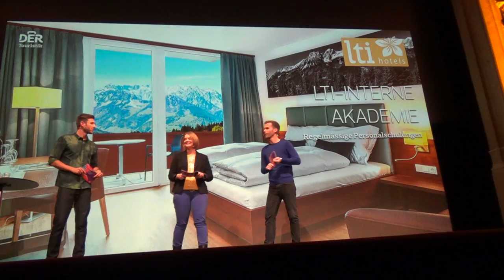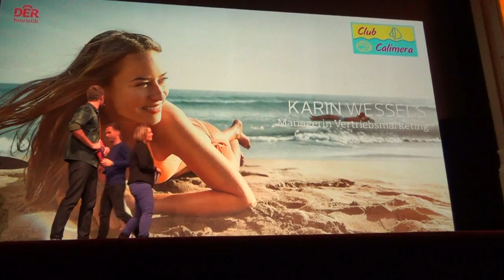Prag Theater Karlin Karel Gott und Moderator Promi Big Brother Jochen Schropp Show